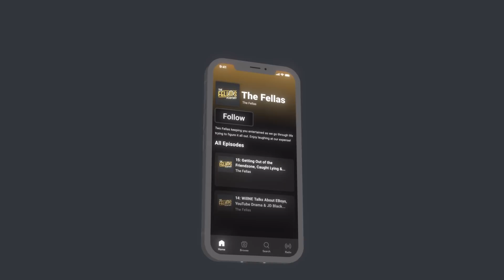Why Elon Musk Is BAD!